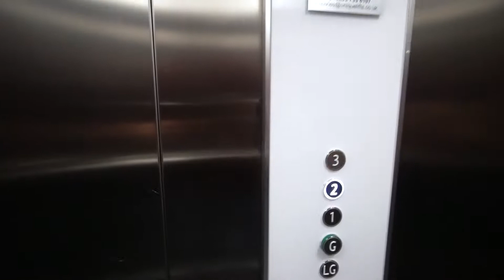Canterbury House Room B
Lovely double room in a three-bedroom apartment, located 3 minutes walk from Kilburn Park station (Bakerloo line). Fully furnished, available for couple use. The bills are included as well as regular professional cleaning servicing the communal areas.The property comprises of 3 rooms, 2 bathrooms (one en-suite) and a fully equipped kitchen. The property benefits from great transport links providing easy access to central London and Camden Town.